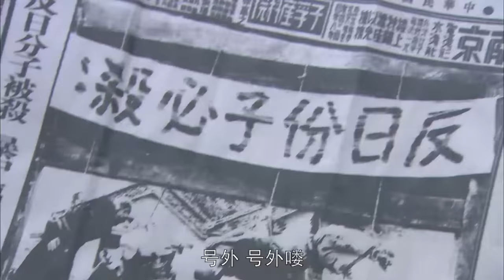【抗日電影】日軍殺害百姓吊起示眾，惹怒女特工，當場滅了他們 ⚔️ 抗日 擂台 | Kung Fu